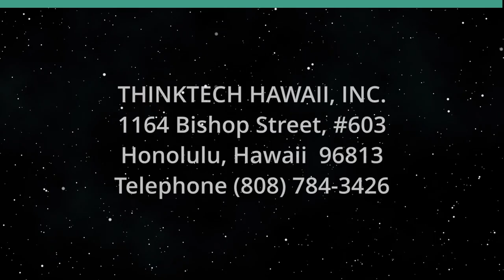PG&E and HECO: Parallels and Differences (Energy 808: The Cutting Edge)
Katherine Blunt of the WSJ Shares all.  The hosts for this show are Marco Mangelsdorf and Eric Gleason.  The guest is Katherine Blunt.

The deadly and devastating fires on Maui were apparently caused by downed Maui Electric hardware. In California, fires also caused by downed wires and poles have caused deaths and destruction over recent years.  Pacific Gas and Electric, one of the largest utilities in the U.S., has been in and out of bankruptcy twice since 2000, the last time due to its role and liability in the 2018 Camp (town of Paradise in the Sierra foothills) Fire.  Wall Street Journal reporter Katherine Blunt wrote a well-acclaimed 2022 book on PG&E.

Underwriters:
Michael Sklarz
The Cooke Foundation
Hawaii Energy
Hawaii Energy Policy Forum
Hawaiian Electric
Galen Ho of Immersive Worlds
Kamehameha Schools